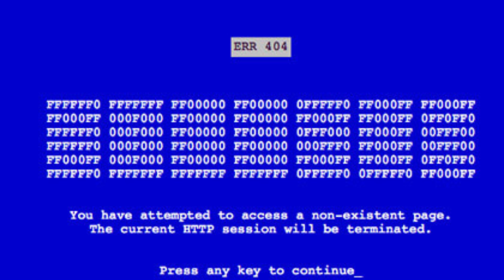CAPTURE THE MOMENT : COMFEST 2016 MEMORIES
Comfest is the biggest student organized event in India.  This video shows the highlights of Comfest 2016.